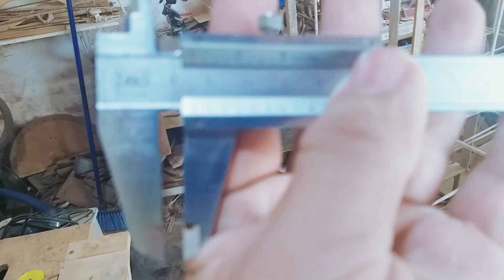Não jogue fora antes de ver este video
alguns cortes define uma madeira que poucos tem coragem de trabalhar com ela por muitas vezes acharem que não presta então veja este resultado